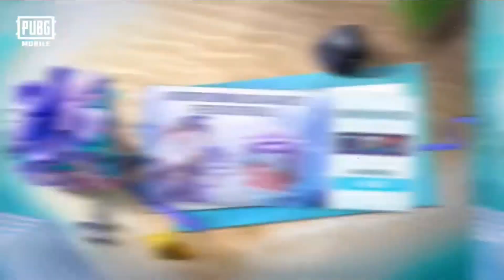Airdrop Carnival Island in erangel, Alan Walker Collab, how to get Alan Walker theme song, AW Outfit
Hello guys, here is new island in erangel arrives after Collab of Pubg mobile with Alan Walker, So you can enjoy new theme song in game with getting it free. Also I'll show you the outfits of Alan Walker coming soon in Pubg.

Leaks credit :- @LuckyManYT

Pubg Alan Walker Collab
Alan Walker special character outfits
Pubg Airdrop carnival
New event
New island Erangel
Where is Airdrop carnival island
Where is summer theme island
Duck fleet
New Duck vehicle
Ducks in erangel
Complete Duck fleet achievement now
How to complete Duck fleet
Alan Walker event island

Keep smiling 😁
Keep supporting ❤️